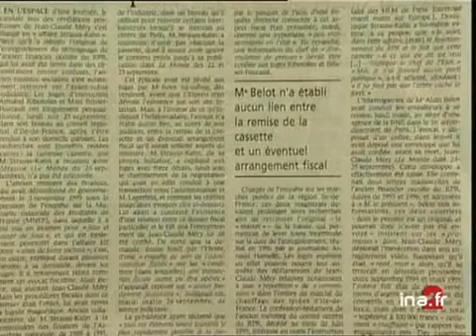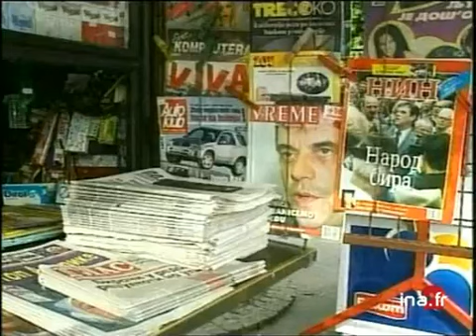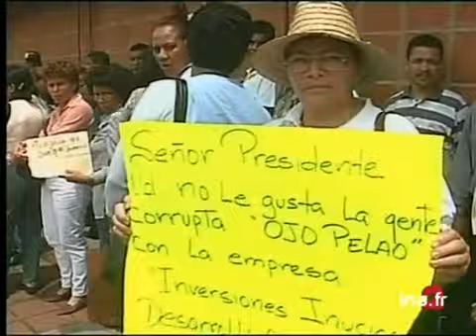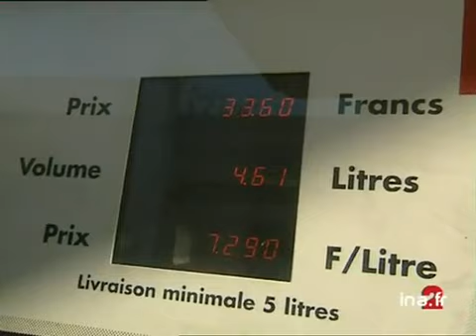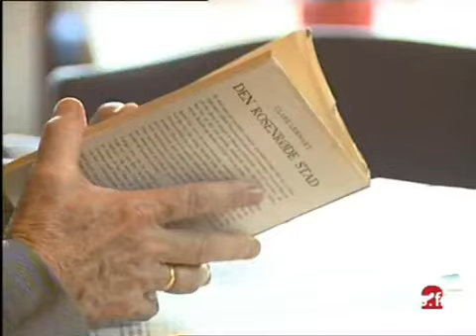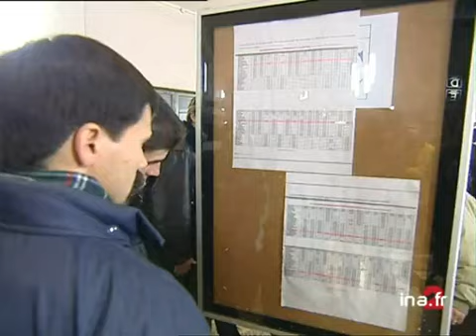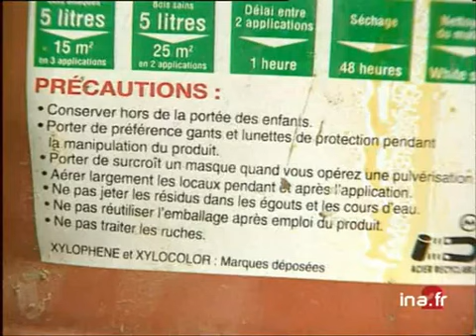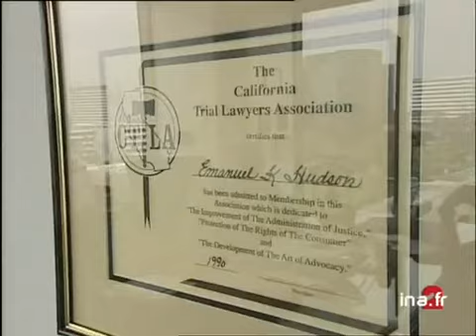20 heures le journal : [émission du 27 Septembre 2000]